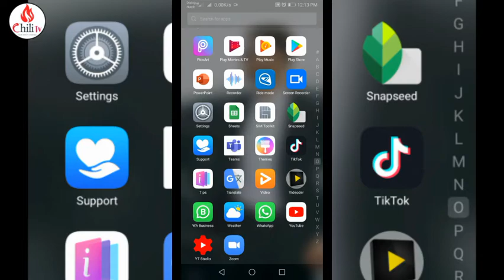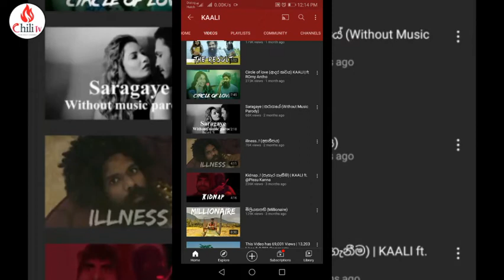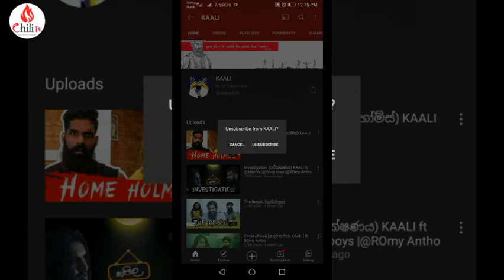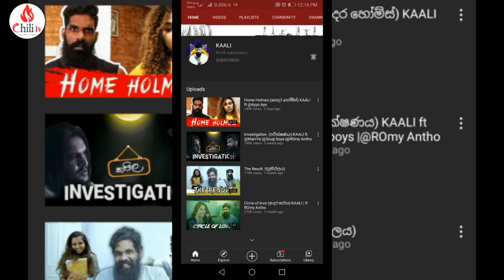Kali. කාලී කවුද බන් කාලී Chili Tv Kali introduction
kali youtube chanal

kali

coment

Chili Tv ( kalii)